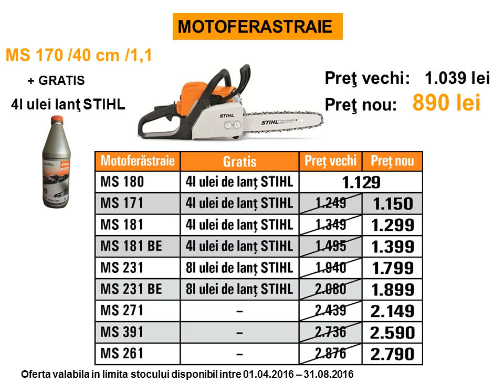Produse şi oferte speciale STIHL Flyer I 2016 fara electice